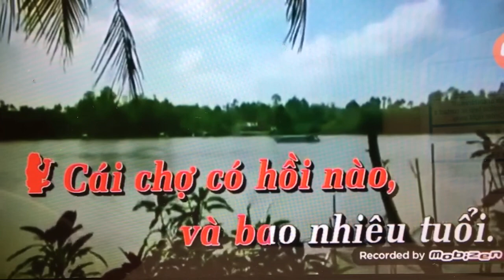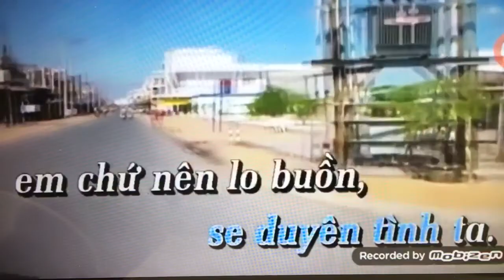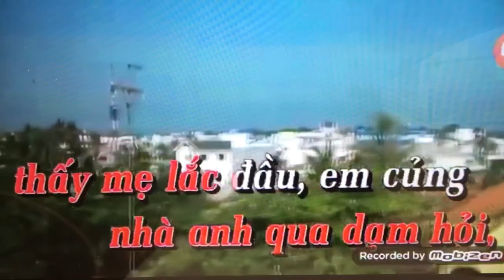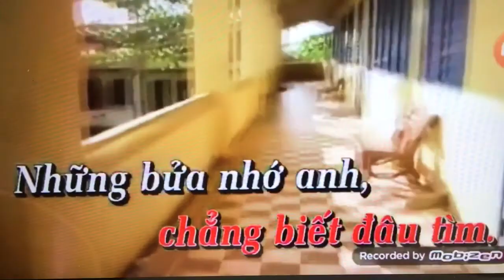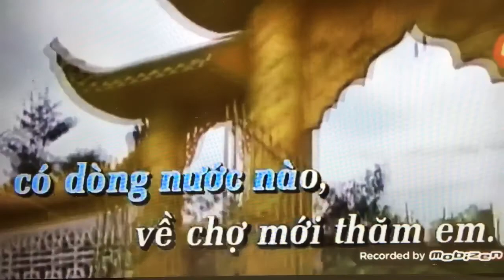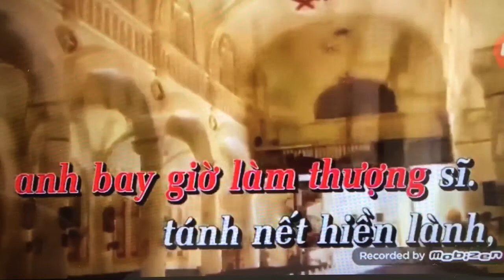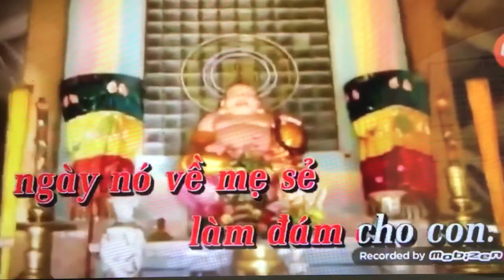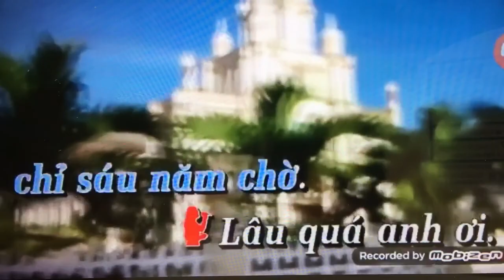Hong Yen. Cho moi